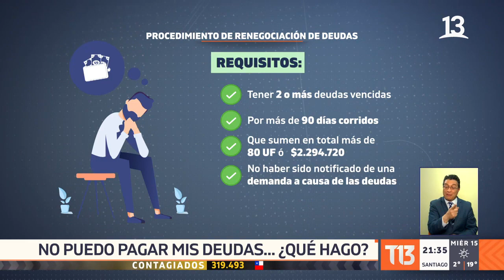No puedo pagar mis deudas ¿qué hago?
¿Qué hacer si usted tiene una o varias deuda que no puede pagar? A continuación le contamos las alternativas que entrega la Superintendencia de Insolvencia para salir del "ahogo" que muchos sienten a fin de mes.